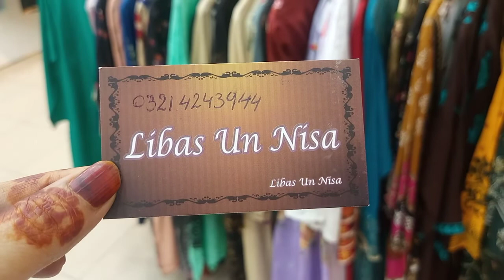Stone work Maxis/ Designer wear/ No.0321 4243944/Zara vlog